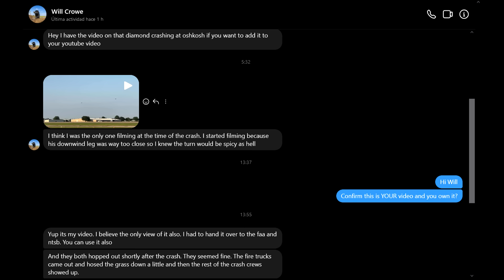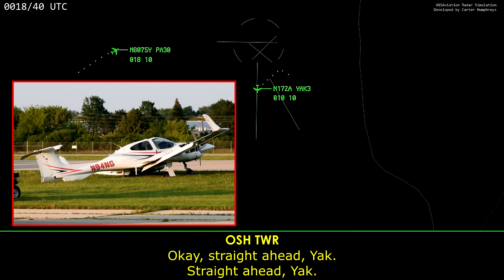Video Footage + ATC Audio on Diamond DA-42 Accident at Oshkosh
Thanks to Will Crowe for sharing his video footage. Awesome catch!

*CREDIT*
AJ Riccobono from AeroXplorer Team (Instagram)
for his photos post-accident.